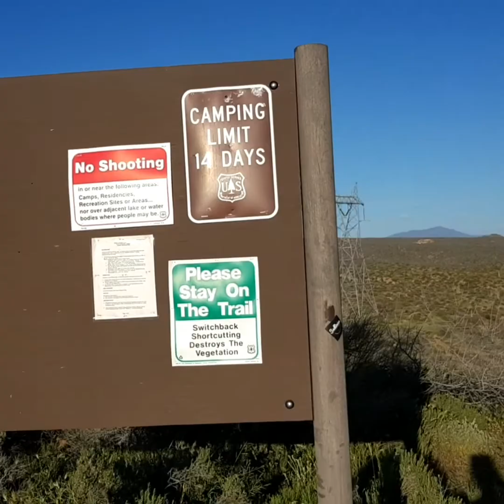Blue Wash Trail in Cave Creek, Arizona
Moderate trail.  About 3 miles in and out.

Music
Alive  @iksonofficial
Dear Autumn  @iksonofficial
Walk  @iksonofficial